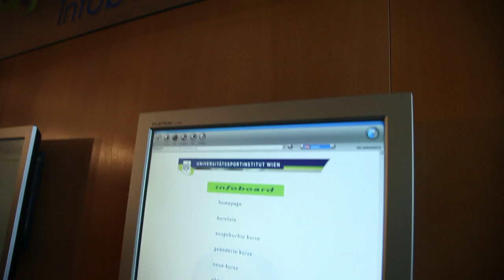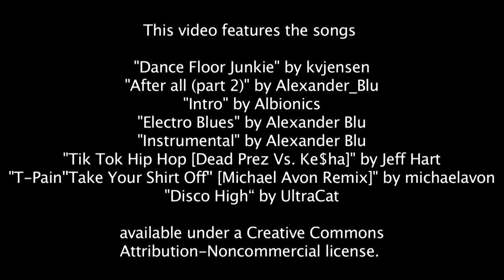USI Imagefilm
Imagefilm für das Universitätssportinstitut